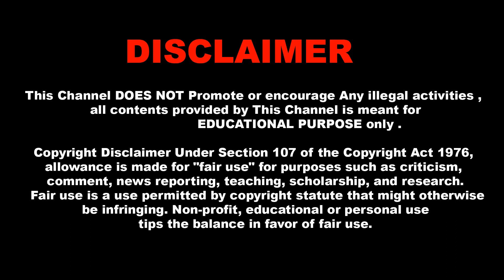Yaanai Public Review | Yaanai Movie Review | Arun Vijay | Hari | Yogi Babu | JLTT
Yaanai Starring – Arun Vijay, Priya Bhavani Shankar, Samuthirakani, Yogi Babu, Ammu Abirami, KGF Ramachandra Raju, Radhika Sarathkumar, Aadukalam Jayapalan, Imman Annachi, Rajesh, Aishwarya, Bose Venkat, Sanjeev, Pugazh

Story, Screenplay, Dialogue & Direction : Hari
Production House : Drumsticks Productions
Producers : Vedikkaranpatti S. Sakthivel
CEO – G. Arun Kumar

LOCATION COURTESY: LA Cinema Sona Mina RGB Laser: Trichy

yaanai theatre review, yaanai theatre response,yaanai its prasanth review, yaanai  movie reviews,
yaanai public review, yaanai review, yaanai movie review,
yaanai tamil movie review,yaanai review public, yaanai movie review public,
 yaanai review tamil talkies, tamil talkies review yaanai, yaanai review by prasanth,
yaanai review memes, yaanai movie public review chennai, yaanai public review in chennai,
  yaanai public review whatsapp status,
 yaanai review blue sattai,
yaanai review meme, yaanai meme review, yaanai movie meme review, yaanai meme reviews,
 yaanai review in tamil public, yaanai reviews, yaanai public reviews,
yaanai tamil movie reviews, yaanai tamil movie public reviews,
yaanai public review first show, yaanai first show public review, yaanai public review overseas,
yaanai tamil deleted scenes, yaanai celebrity show, yaanai celebrity show review, yaanai premiere show review, yaanai celebrity review, yaanai celebrities review,
yaanai tamil movie deleted scenes,
 yaanai review tamil, yaanai review today, yaanai review blue sattai,
yaanai fans review, yaanai movie fans review,
yaanai tamil movie public review, yaanai tamil movie public opinion,
yaanai tamil movie public talk, yaanai tamil movie public reaction,
yaanai interview,
 yaanai review today, yaanai review prasanth,
yaanai deleted scenes, yaanai all promos,
yaanai movie all promos, yaanai tamil talkies review,
yaanai blue sattai maran review,yaanai celebrity reactions, yaanai celebrity review, yaanai celebrity tweets,
public review yaanai, public talk yaanai, public opinion yaanai, yaanai tamil public review,yaanai telugu public review,
yaanai hindi public review,
tamil talkies yaanai review, blue sattai maran yaanai review,
yaanai song,yaanai movie songs , yaanai movie ,
 yaanai song Whatsapp Status, yaanai movie songs,
 yaanai movie, yaanai movie review, yaanai movie Tamil, yaanai movie songs Whatsapp status,
 yaanai movie review tamil,
 yaanai movie dialogues, yaanai Tamil movie ,
 yaanai Tamil movie songs, yaanai Tamil movie review,